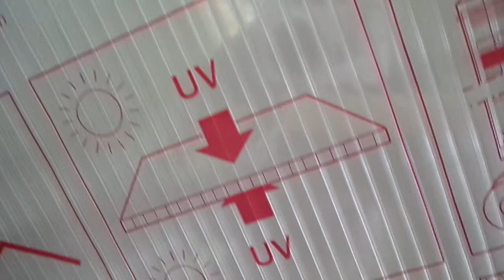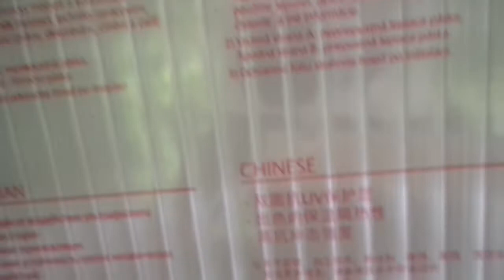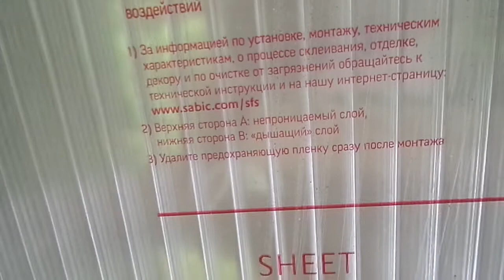Солнечный коллектор ч.-1 -материалы